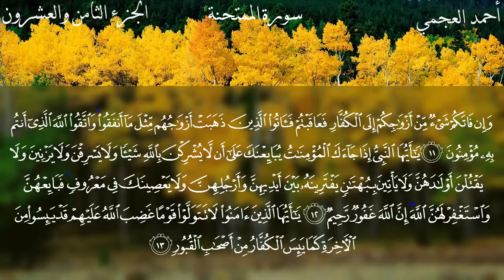60 سورة الممتحنة كاملة بصوت الشيخ أحمد العجمي مع الآيات